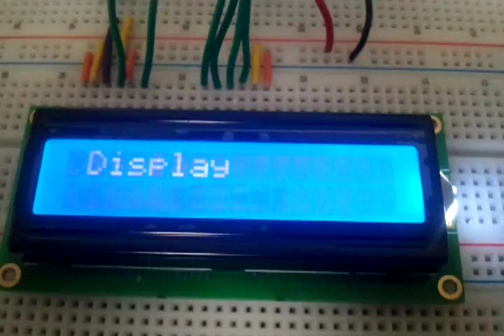Arduino LCD Test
Arduino LCD Test. It prints out Arduino Liquid Crystal Display.